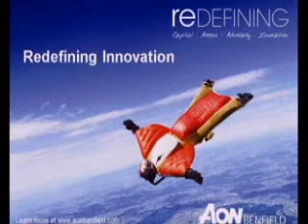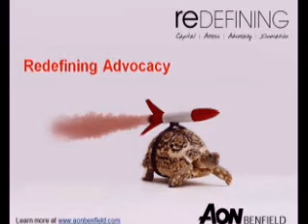CATEX-TV: Daily News Broadcast, March 25, 2011